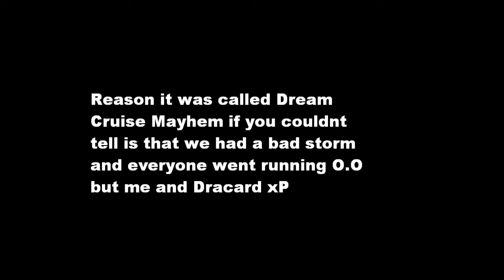Dream Cruise Mayhem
We went to the Woodward Dream Cruise on 8/20/2011 and a big storm rolled in. Even knocked power out at the place I work at.